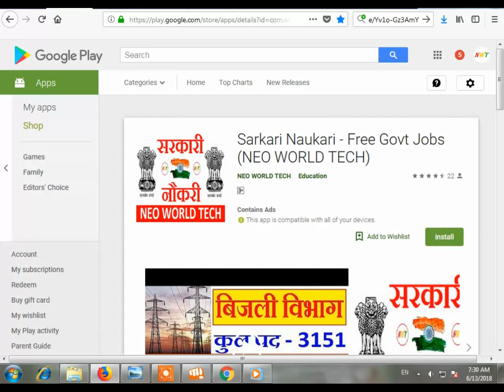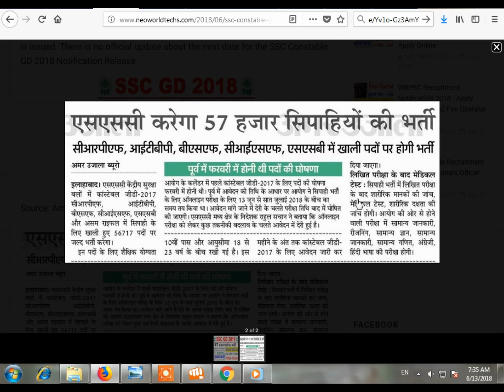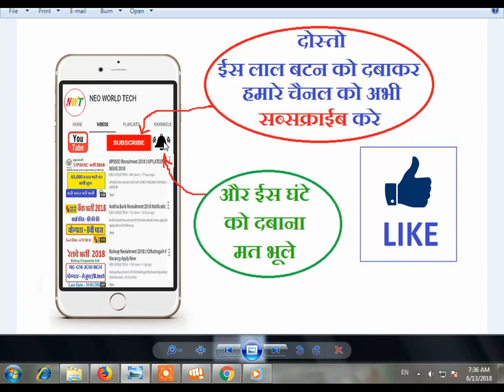SSC GD 2018 भर्ती क्या होगा पहले परीक्षा या दौड़ // SSC GD Physical Test & CBT (CBE) Exam?